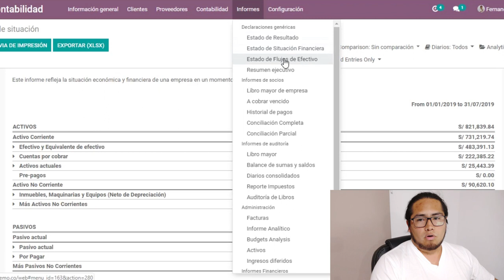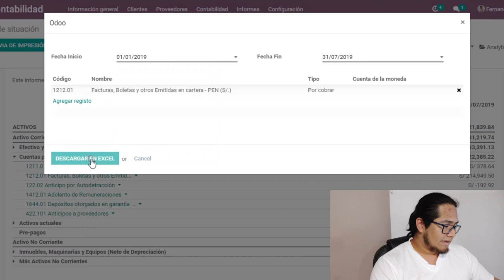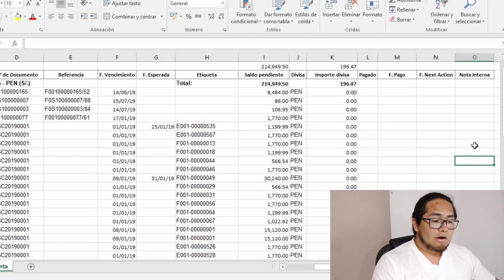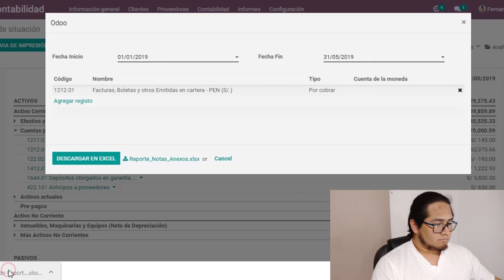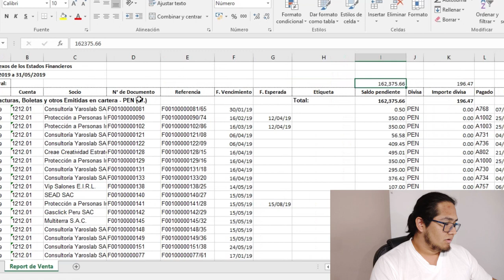La app contable que cambiará tu vida - Informes Gerenciales